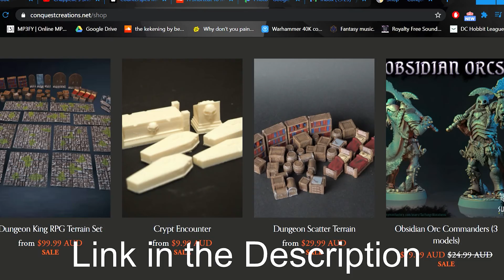The Lord of the Rings Warhammer Middle Earth SBG - Army of Uruk Hai!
An army show case for the Lord of the Rings Warhammer game knowns as Middle Earth SBG from Games Workshop. This army is my Isengard army list that was played at one of the biggest tournaments in Australia. I had a bunch of fun painting this in a really unique colour scheme that I think really works out!